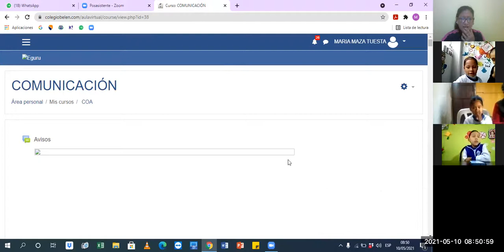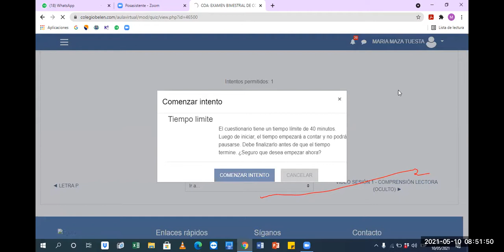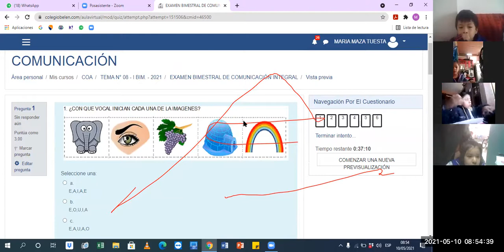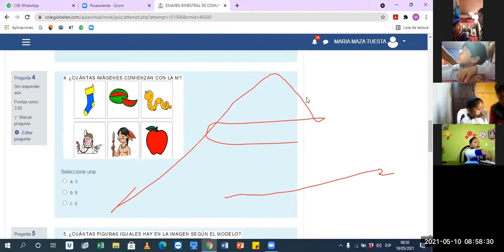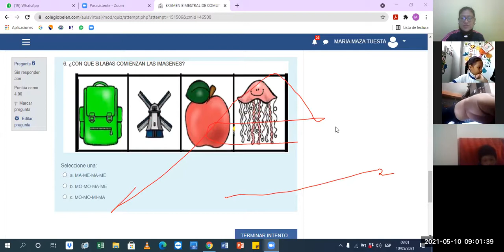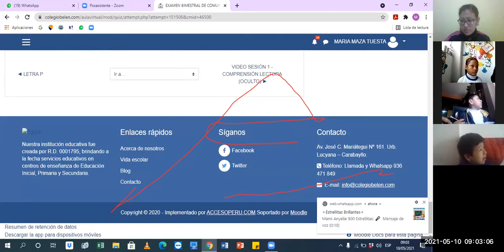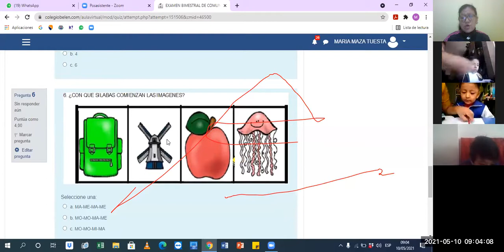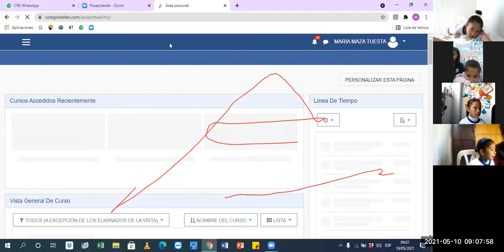EXAMEN DE CI - BIMESTRAL